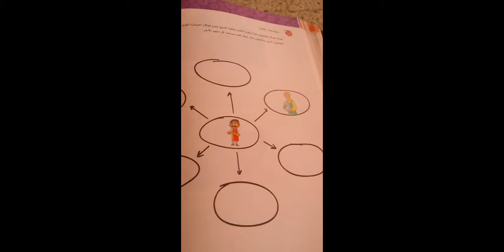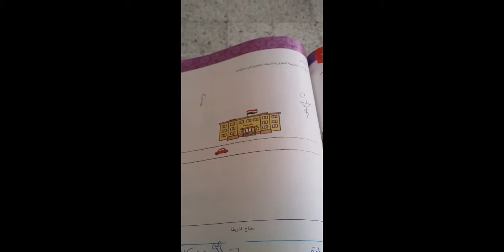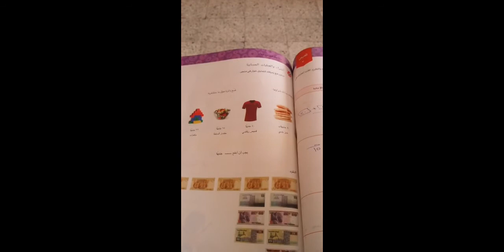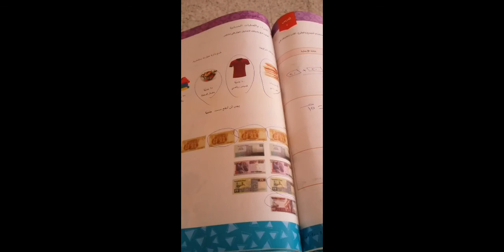المحور الرابع الفصل الاول الدرس 6 و 7 ( اكتشف ) الصف الثاني الابتدائي ترم ثاني